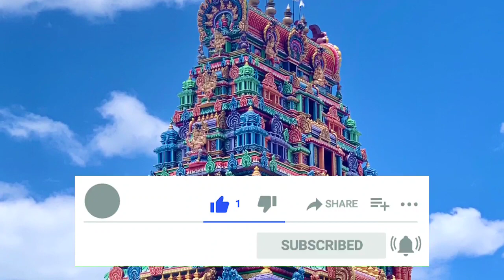कोणत्याही मंदिरात गुपचूप लिहा. हे 2 अंक. लाख रुपये मागाल करोड मिळतील.